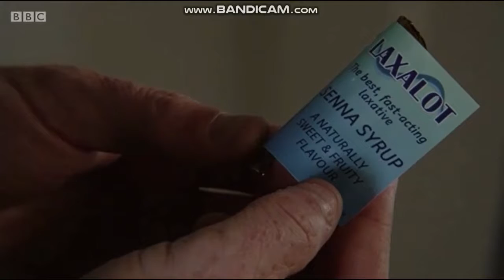Rainie Branning Vs. The Square (April 2018 - January 2019)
I put up all the videos could find of Rainie's feuds! Enjoy!